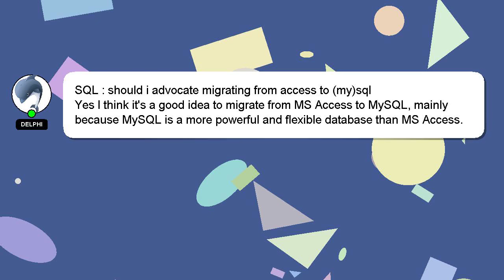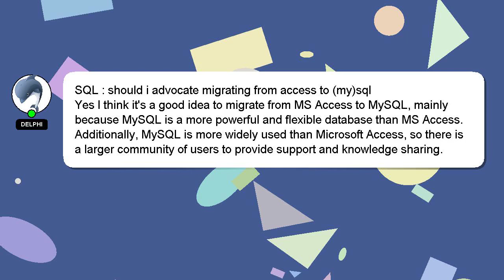SQL : should i advocate migrating from access to (my)sql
advocate access to SQL (my)sql from migrating : should i